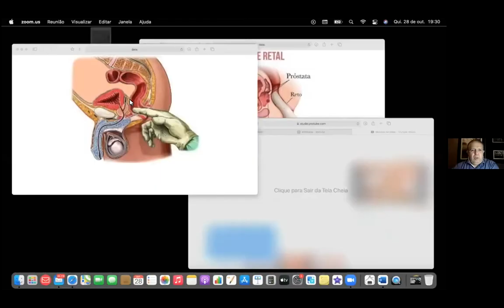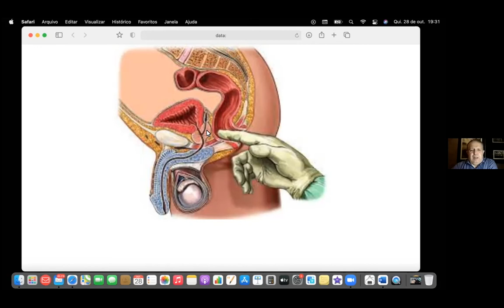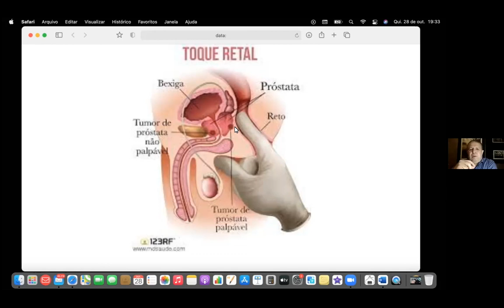Mauro BONNA entrevista o médico Francisco Carvalho (novembro azul), em 1º de novembro de 2021.